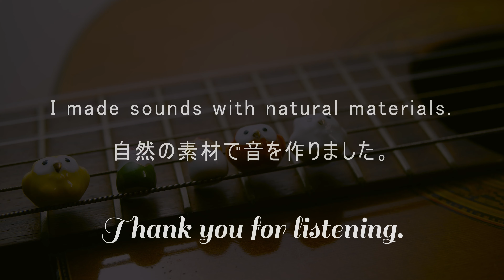ASMR | 考えるより感じてください |フクロウ | 猫 | ギター | 木 | 弦 | Don't think, feel it | Guitar | wood | string | 4K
こんにちは、さわらぎです。

私は、自然環境音を使って、自然の映像を組み合わせて表現したりして、Peaceful Life(平和な生活）を表現しています。
今回は、”考えるよりも感じてください”シリーズとして、自然素材から発する音を中心に表現してみました。

今回は、ギターを使っていますが演奏はしていません。
小さな仲間たちが、邪魔をしてくれます。

このシリーズは、自然そのものを撮影する時と同じような気持ちで撮影しています。

ストレスを感じている多くの人が存在します。
そういう人は、もしかして、思考で脳が疲労しているのかもしれません。

マイナス思考にもなるかもしれませんが、ありもしない未来の妄想に翻弄されているかもしれません。
過去の失敗などで、起きもしない未来を心配しているのかもしれません。

あなたは、五感を集中させることで、過去でも未来でも無い、今に集中することが出来ます。
もう、心配事に考えをフォーカスすることもありません。

ぜひ、映像と音に集中してみてください。
今という時間に戻って来られるかもしれません。

そんな時間を提供出来ればと思って、この動画を制作しました。

Hello, this is Sawaragi.

I express the Peaceful Life by combining the images of nature with the sounds of the natural environment.
This time, I tried to express mainly the sounds emitted from natural materials as a "please feel rather than think" series.

This time I'm using the guitar but I'm not playing.
Small friends will bother you.

This series is shot with the same feeling as when shooting nature itself.

There are many people who are stressed.
Perhaps such a person may be thinking that his brain is tired.

It may be a negative thought, but you may be at the mercy of an unimaginable future delusion.
You may be worried about a future that will never happen due to past failures.

By focusing your five senses, you can focus on the present, not the past or the future.
I no longer focus my thoughts on worries.

Please concentrate on the image and sound.
You may be able to come back in time.

I made this video in hopes of providing such time.
We look forward to helping you.